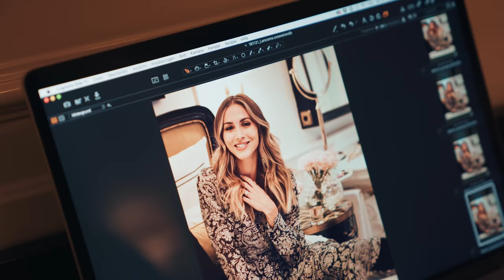Vlog 2 - Girls Day in Berlin & Lancome Dinner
* Dieses Video enthält unbezahlte Werbung / This Video contains unpaid advertisement*

Hey hey, I’m Ann-Kathrin Götze , and Im a Model made in Germany. My travels, my life with my husband Mario and my fitness routines that keep me healthy and happy. Or join me backstage on photo shoots and other adventures.